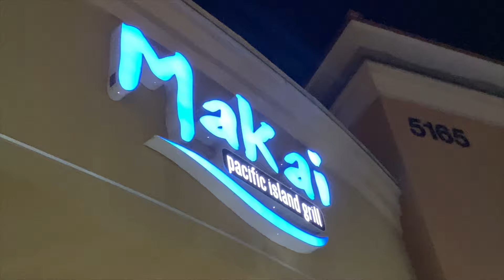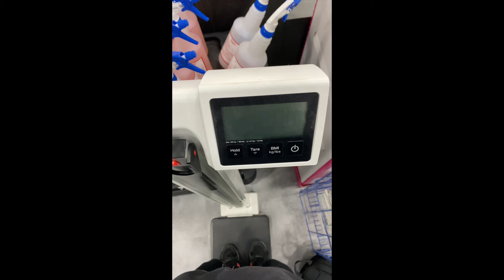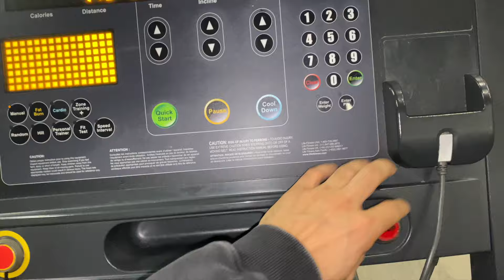Day In the Life | Cheat Meal | Arm Workout (3 Weeks Out)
Day in the Life... 3 Weeks Out
I finally got a cheat meal!
I trained arms, and I also did some cool calisthenics